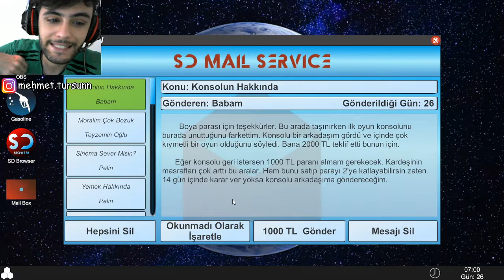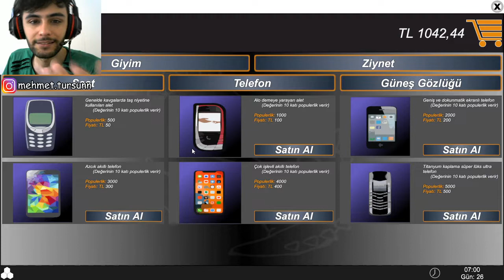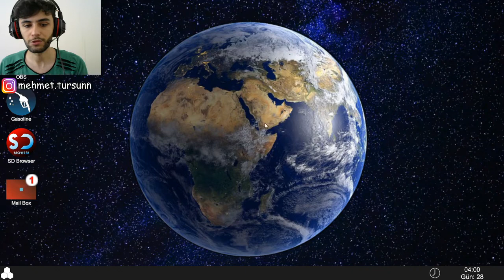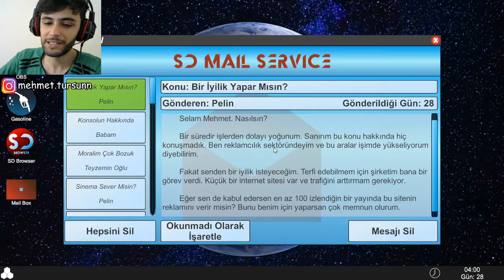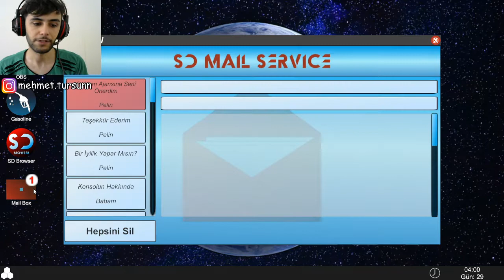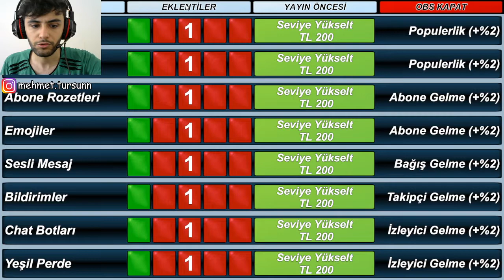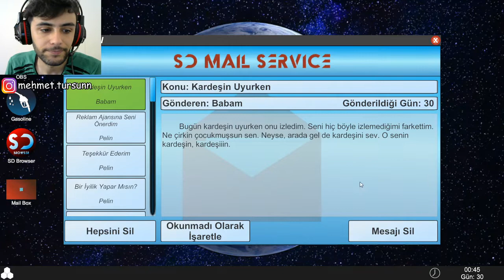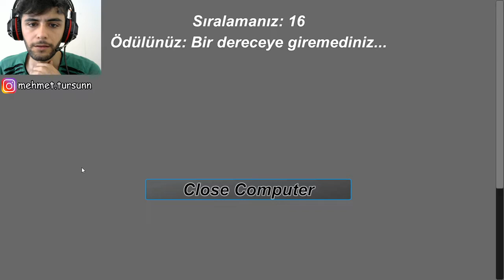ACI GERÇEĞİ ÖĞRENDİK ! | STREAMER DAILY #5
Haydi Abi Oyuna ile streamer daily de yine ailemizden darbe yemeye devam ediyoruz.Bu şekilde nasıl olacak hiçbir fikrim yok ama gidişat hiç güzel durmuyor.Sizler babam hakkında neler düşünüyorsunuz yorum olarak yazabilirsiniz.Beğenmeyi ve abone olmayı unutmayın.İyi seyirler.